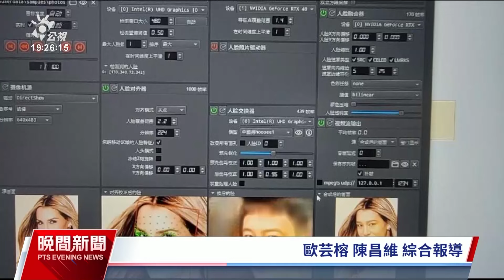防AI深偽變臉詐騙 警：可要求臉部揮手辨真偽｜20230827 公視晚間新聞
AI技術應用範圍廣泛，現在也成為詐騙集團行騙工具。尤其AI深偽變臉技術可以透過照片，偽造成另一個人的影像。刑事局特別拍片，提醒國人眼見不一定為真。